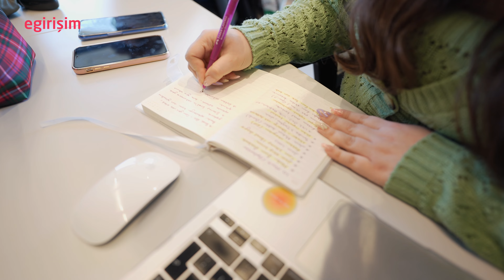Ajanstan SaaS girişimciliğine yolculuk: Popupsmart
Websiteleri için kolayca pop-up oluşturulmasını sağlayan Ankara merkezli yazılım platformu girişimi Popupsmart'ın kurucuları Emre Elbeyoğlu ve Murathan Yıldırım, konuğumuz oldu. Bize ajanslıktan başlayıp girişimciliğe dönüşen projelerinin hikayesini anlattı. Şu anda da yaklaşık 30 çalışanı olan girişim, globalde de çalışmalarını sürdürüyor.